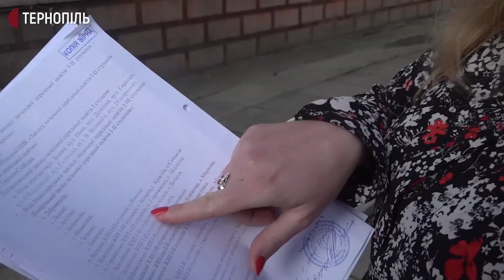Учні в селі на Тернопільщині залишилися без шкільного автобуса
Учні Підлісного Монастириської громади щоранку їздять громадським транспортом до школи майже 10 кілометрів. Школу в селі закрили два роки тому, а тепер забрали шкільний автобус. Про це Суспільному розповіла мати двох учнів Наталія Луцан